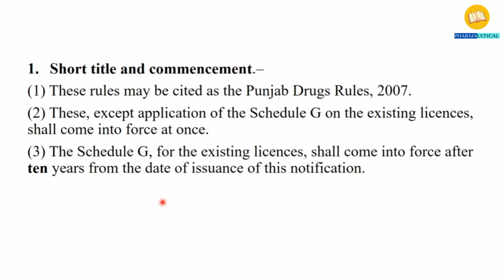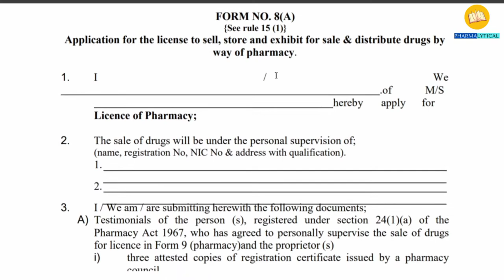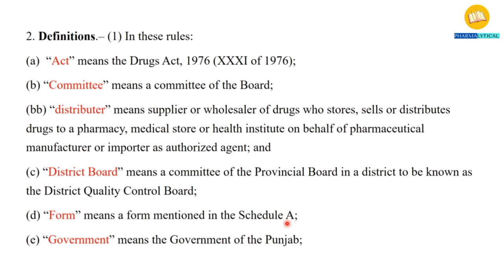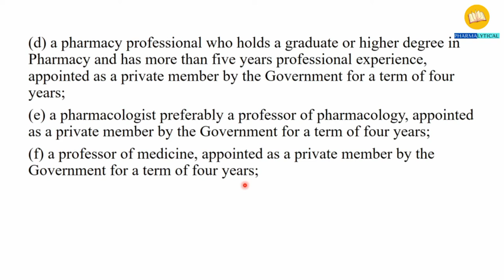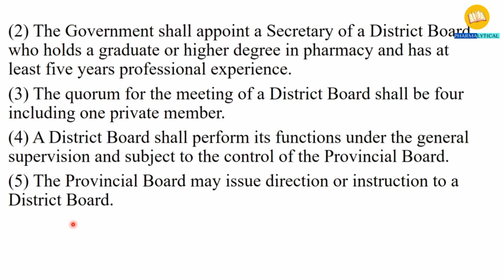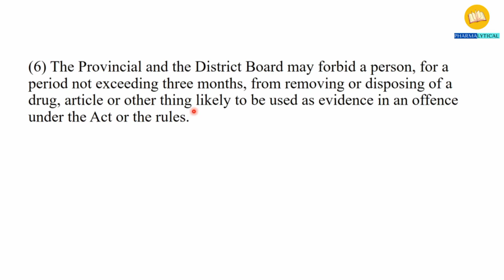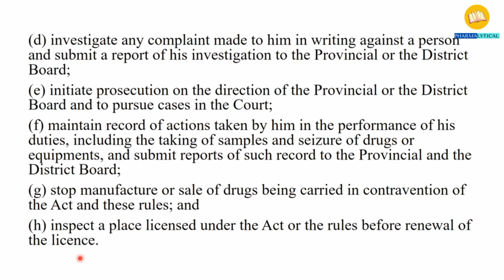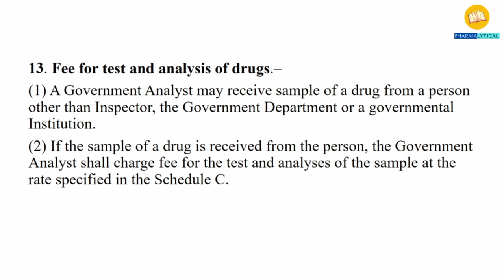Punjab drug rules 2007 | Rule 1 to 13 | Schedules | Forensic pharmacy | Pharmacy lecture videos 2021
This pharmacy lecture video contain chapter 1 and 2 (rule 1 to 13) of Punjab drug rules 2007 with amendments of 2014. This online pharmacy lecture of Punjab drug rules 2007 is for the students of pharmacy and pharmacy technicians.

sundus khalid
lecturer (visiting)
Bahauddine Zakariya University Multan